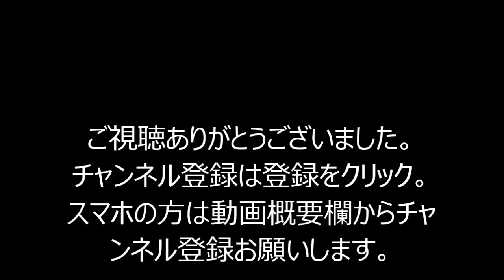パズドラ【ヘラ・ソエル降臨！】超地獄級 赤ソニ×闇シヴァPT（理事長）